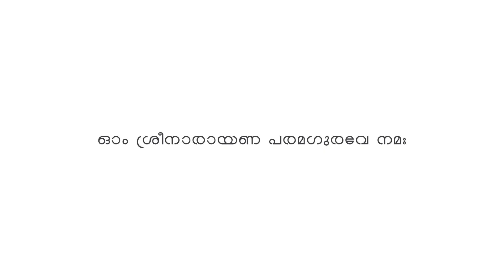ശ്രീനാരായണ ഗുരുദേവ മഹാസമാധി | Mahasamadhi | Swami Siva Bodhanandha | Gurupadham TV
73 വർഷക്കാലം ഒരു ജനതതിയെ അനുഗ്രഹിച്ചുകൊണ്ട് അവരുടെ സർവ്വവിധമായ ഐശ്വര്യങ്ങൾക്കും കാരണഭൂതനായ ദൈവത്തിന്റെ പ്രതിപുരുഷൻ. നാശവും, ക്ഷയവും, ഇല്ലാത്തതും, സംശുദ്ധവും, കീർത്തി സംയുക്തവും ആയ മോക്ഷപദത്തെ പ്രാപിച്ച സാക്ഷാൽ പരബ്രഹ്മ സ്വരൂപനായ ഭഗവാൻ ശ്രീ നാരായണ ഗുരുദേവതൃപ്പാദങ്ങളുടെ മഹാസമാധിയെ കുറിച്ച് ഗുരുപദം ടിവിയിൽ കോടുകുളഞ്ഞി ശ്രീനാരായണ വിശ്വധർമ്മ മഠം മഠാധിപതി ശ്രീമദ് ശിവബോധാനന്ദ സ്വാമികൾ സംസാരിക്കുന്നു...